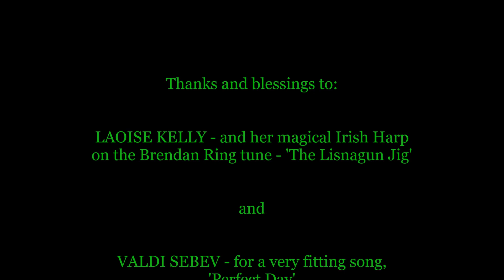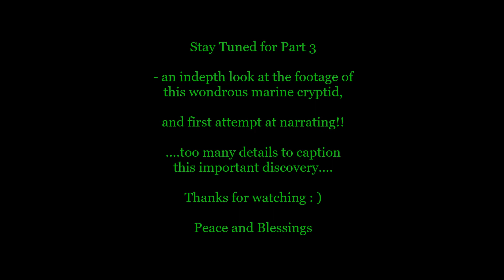The Dragon of Lough Foyle, Ireland - filmed in May 2013 Part 2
Studying and scrutinizing this mysterious animal for over a year now is like being in a waking dream. I was astonished many times by new features that kept appearing on this giant marine cryptid, as I continued to zoom in and stabilize the footage. To the point I could barely believe what was I was seeing before my eyes!! Some made me laugh out loud, some made me get out of the chair and pace around until I could wrap my mind around it, and once in a while even made my eyes well up in pure joy! : )

The important thing through it all though, is that what I was seeing was undoubtedly there in the footage; a real living, breathing, splashing animal of enormous size, and truly swimming by the 3 astonished lads in their boats! The more I stabilized the footage, the more features appeared. They are unique features too, and of a more fantastical nature that can only place this animal in a category all on its own. Without a doubt, it's unlike any other large animal existing on Earth today, and undoubtedly a very rare life-form.

Shortly after working on this video, I began to research into what this animal could be, leading me into the favorite field of study - Cryptozoology (study of hidden animals) to see what historical sightings had been gathered from around the world of any cryptids similar to this mysterious visitor. Cryptids are animals not catalogued by modern scholars in the field of zoology, and are not proven to be real to the satisfaction of the pros.

My university background is in the fields of zoology, and in environmental biology, and earned a minor degree in both fields of study by completing 10 or more courses in each. My focus was on animal behavior, ecology and evolutionary biology (though I'm not sold on THE evolutionary theory).

Though I didn't realize it at the time, Cryptozoology was a childhood passion that has remained with me since first watching a giant squid from 20,000 leagues under in the late 60's, to reading up on Loch Ness, Yetis and Bigfoot in the early 70's .and I continue to search the literature and YouTube for animals and entities abandoned by zoologists and 'science'.

From my humble position, many folks appear to have a misconception of science, and what is scientific, even within the the field of biology. Many think scientific validation of a species requires a physical specimen, or at least a physical sample from it. The growth of genetic research in recent decades has only strengthened that desire, in collecting genetic material.

However, physical specimens are not the only form of acceptable evidence in the realm of 'science' when it comes to species identification. There is also empirical evidence; a method used in scientific studies for gathering of information through direct observation or experimentation.

Photographs, video footage and sound recordings are all methods used to collect 'empirical evidence' for scientific purposes. Providing the evidence given is from a trustworthy and valid source, accounts from secondhand observations can also be considered as 'empirical evidence'.

Fortunately, there's a change is in the wind. Photographic evidence used for species identification is on the increase in recent decades. From deep sea jellyfish, squid & fish, to flies and primates. Steady improvements in digital photography are now making it possible to capture images suitable enough to distinguish some species without a physical specimen or sample.

Though this method of species identification is hotly contested in some concerned for misidentifying same species, subspecies, etc., there are cases when uniqueness of features is clearly evident in the photos and its designation as a new species is apparent to all. The non-invasive method of species ID through photographic evidence helps preserve any rare species identified, and also helps establish new species in the ocean depths too difficult to collect at the surface.

The excellent work by the YouTuber - ThinkerThunker, using photographic empirical evidence, has conclusively proven the existence of the non-human Bigfoot. His Proportional DNA theory - species specific differences exist in body proportion and appendage length between human beings and Bigfoot, clearly proves the existence of a cryptid using photographic evidence alone.

The video of this 'unknown' giant marine animal is absolutely empiracal evidence for its existence, and for a species designation. At the very least, this rare visitor deserves the honour to be raised out of the realm of being a cryptid and mythological, and be recognized as a genuine living animal we share the oceans with .whatever IT may be?! : )

Part 3 in the series will be my first effort at narrating a more detailed study of this remarkable footage, and the mysterious animal it contains. I will share some of my thoughts and research on what it could be, and reasons why I call it a Dragon.  A Latin name for it could be Aquadraconis crypticus, the Mysterious Sea Dragon!? : )